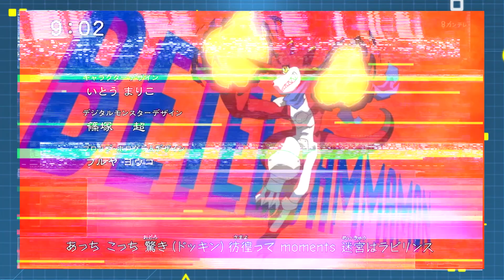Digimon Ghost Game (Secretos y Curiosidades) Capitulo 1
Análisis de Digimon Ghost Game así como algunas curiosidades y secretos que esconde el capítulo 1.